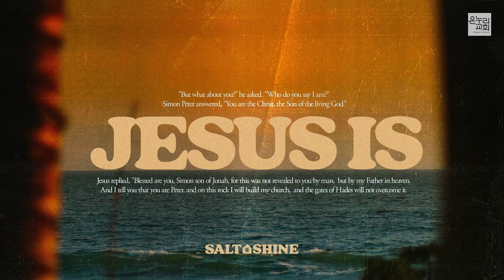2023년 11월 05일 온누리교회 SNS 청년부 찬양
2023년 11월 05일 온누리교회 SNS 청년부 찬양

인도 : 김태광 전도사

00:25 Winning All
04:53 놀라우신 은혜
10:15 하나님의 부르심
15:47 주가 보이신 생명의 길